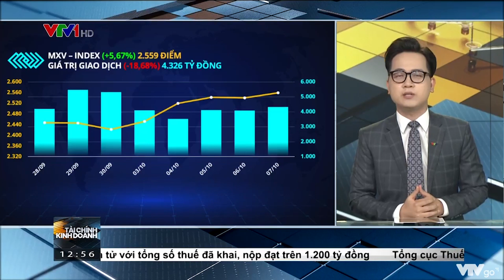Bản tin TCKD ngày 10/10/2022: Dầu thô tăng vọt hơn 15% trước lo ngại nguồn cung thắt chặt | MXV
Thị trường hàng hoá đóng cửa tuần giao dịch vừa qua với lực mua hoàn toàn áp đảo trên cả 4 nhóm mặt hàng. Chỉ số MXV-Index tăng vọt đến 5,67% lên mức 2.559 điểm nhờ đà tăng rất mạnh trên nhóm năng lượng. Đóng cửa tuần, nhiều mặt hàng quan trọng ghi nhận các mức tăng vọt lớn nhất trong vòng nhiều tháng. Dòng tiền đến thị trường có sự sụt giảm nhẹ trước tâm lý thận trọng của nhà đầu tư trong nước, giá trị giao dịch toàn Sở trung bình toàn đạt 4.100 tỷ đồng mỗi phiên.

Dầu WTI tăng mạnh trong tất cả các phiên trong tuần và đóng cửa  tăng vọt đến 16,5% tương đương với gần 10 USD/thùng. Dầu Brent cũng tăng hơn 15% lên sát mức 98 USD/thùng. Dầu ít lưu huỳnh thậm chí còn tăng gần 23%, xăng RBOB cũng ghi nhận mức tăng hơn 15%.

Các mặt hàng xăng dầu nhận hỗ trợ rất mạnh trước sức ép từ việc thiếu hụt nguồn cung đang lớn dần lên, sau khi mà Tổ chức các nước xuất khẩu dầu mỏ và đồng minh OPEC+ cắt giảm 2 triệu thùng dầu/ngày, tương đương 2% nhu cầu tiêu thụ dầu của thế giới. Nếu kế hoạch này được duy trì cho đến đầu năm sau, thị trường gần như chắc chắn sẽ bị đẩy trở lại vào tình trạng mất cân bằng cung – cầu.  Mặc dù trong tháng 9 vừa qua, sản lượng của OPEC đã đạt mức cao nhất trong vòng 2 năm. Tuy nhiên, sản lượng thực tế vẫn ít hơn đến 1,17 triệu thùng/ngày so với mục tiêu chung và chỉ có 4 thành viên đạt hạn ngạch đề ra. Cùng với đó, rủi ro sản lượng dầu của Nga giảm mạnh trong cuối năm nay vẫn còn, khi mà các lệnh cấm vận đang đến rất gần.

Trong khi đó, khó có thể kỳ vọng Mỹ, quốc gia sản xuất dầu lớn nhất thế giới, có thể tìm ra giải pháp bù đắp sản lượng để giải cứu thị trường. Theo số liệu mới nhất của hãng cung cấp dịch vụ Baker Hughes, trong tuần vừa qua, số giàn khoan dầu khí tại Mỹ giảm 3 chiếc xuống 762 chiếc. Trong số đó, số giàn khoan dầu giảm 2 chiếc, giàn khoan khí giảm 1 chiếc.

Xu hướng của giá dầu thô đã kéo theo hàng loạt các mặt hàng liên quan tăng phi mã. Có thể kể đến nhóm dầu thực vật, với mức tăng 12% của dầu cọ Malaysia với cả 5 phiên tăng giá trong tuần. Theo sau đó, dầu đậu tương cũng nhảy vọt 8% lên 1.426 USD/tấn và là mặt hàng nông sản duy nhất đóngc cửa tuần với mức tăng rất mạnh. Nhu cầu tiêu thụ của Ấn Độ cũng là yếu tố quan trọng thúc đẩy đà tăng của giá dầu thực vật. Theo khảo sát, trong tháng 9, nhập khẩu dầu cọ của nước này đã tăng lên mức cao nhất trong vòng 1 năm qua.

MXV cho biết, trong tuần này, lần lượt các cơ quan, tổ chức năng lượng lớn trên thế giới là Tổ chức các nước xuất khẩu dầu OPEC, Cơ quan Quản lý Thông tin Năng lượng Mỹ EIA, và Cơ quan Năng lượng Quốc tế IEA sẽ phát hành báo cáo tháng 10. Trong giai đoạn thị trường dầu đang nhiều bất ổn, các báo cáo tháng sẽ là tâm điểm của các nhà đầu tư và giới phân tích nói chung. Cho đến khi có các số liệu báo cáo, đà tăng của giá dầu có thể chậm lại khi mà thị trường đã hấp thụ hết các thông tin tiêu cực về nguồn cung.